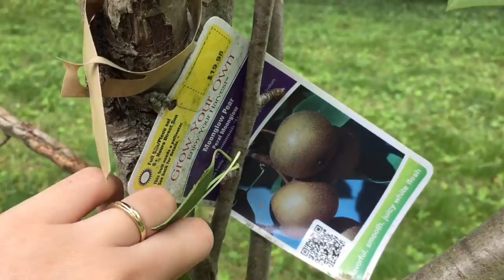Ra sau vườn phát hiện ra hai cây ăn trái vậy mà em tưởng cây hoang đòi chặt bỏ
Kênh chia sẻ những điều khó khăng và thông tin bổ ít ở Mỹ Kênh nói về cuộc sống hằng ngày của Minh và gia đình,cùng các video ăn,uống ở Mỹ ra sao? trên trang này !mong các bạn yêu thương và ủng hộ kênh nhé!